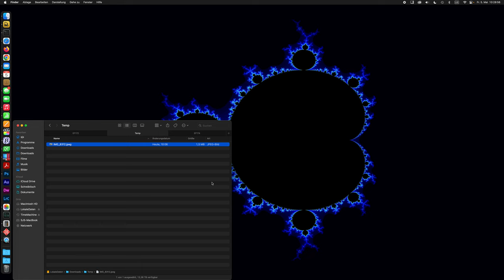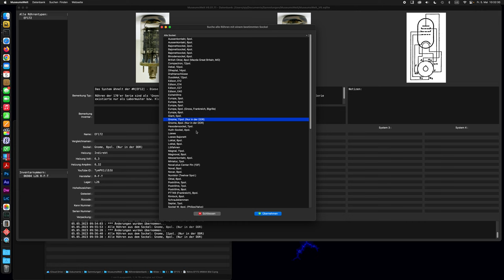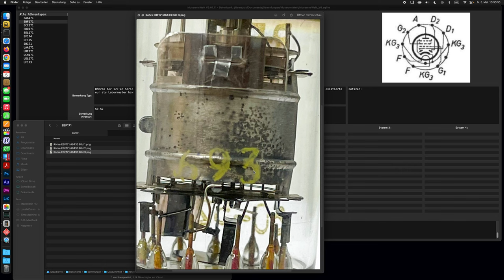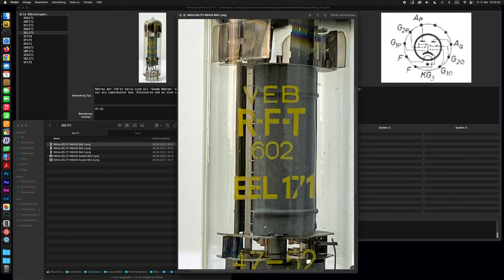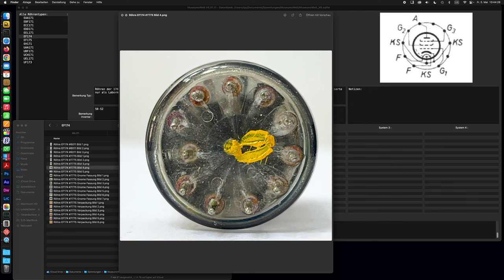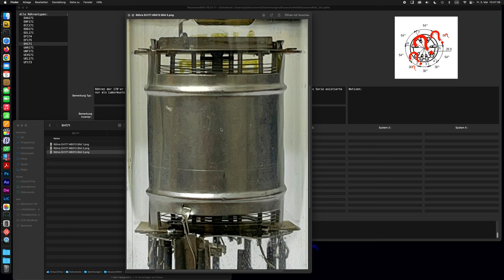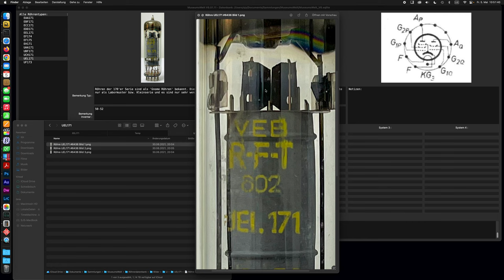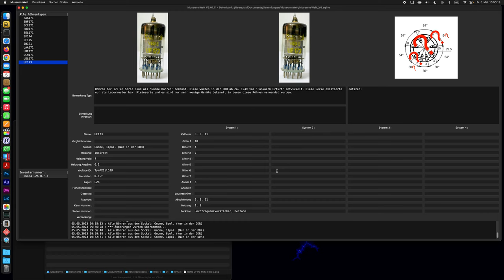Gnome Röhren Funkwerk Erfurt - Neue Version mit besserer Bildqualität.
Neue Version mit besserer Bildqualität.

Und mit Fehlerteufel 😱 - Irgendwas ist immer...:
 -Entwickelt wurden die Gnome-Röhren ca. 1949, nicht Anfang der 1970'er Jahre...
- Die EEL171/UEL171 sind natürlich keine PowerBeam-Tetrode, sondern eine "echte" Pentoden.

Röhren der 170'er Serie sind als 'Gnome Röhren' bekannt. Diese wurden in der DDR ab ca. 1949 vom 'Funkwerk Erfurt' entwickelt. Diese Serie existierte nur als Labormuster bzw. Kleinserie und es sind nur sehr wenige Geräte bekannt, in denen diese Röhren verwendet wurden.